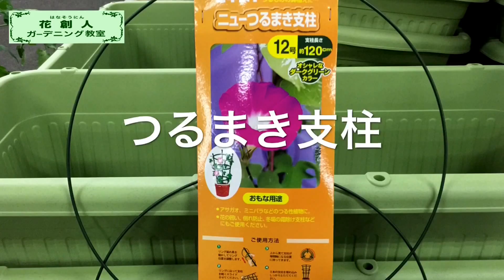プランターで作るミニトマト02ベランダでも簡単ぐるぐる仕立て／支柱立て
ミニトマトをぐるぐる巻いて、プランターで作ります。

第2回の今週は、支柱を立てました。

資材：ミニトマト「甘っこ」,培養土「伊木山ガーデンの土」,支柱,ウインプランター丸38型

撮影日：平成27年4月12日
撮影場所：岐阜県各務原市　伊木山ガーデン
撮影器材：iPhone 6 Plus

毎週ゆる～く配信します

こちらはキッチリ定期配信”！！
季節の花とその活かし方をズバっ！と紹介する【花ズバっ！】は、毎週水曜日PM8時から！お楽しみに！